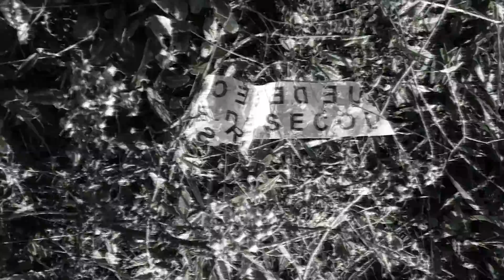Naal Stayn : D.A.A.D.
All instruments played & engineered by Naal Stayn.
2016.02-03